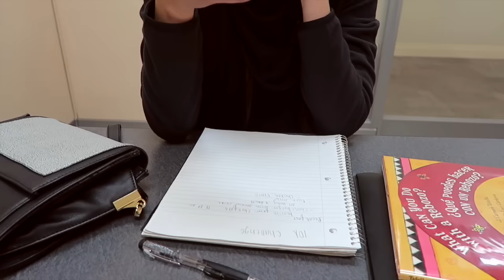The Slightest Of Work